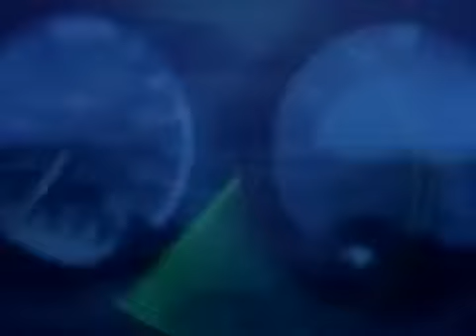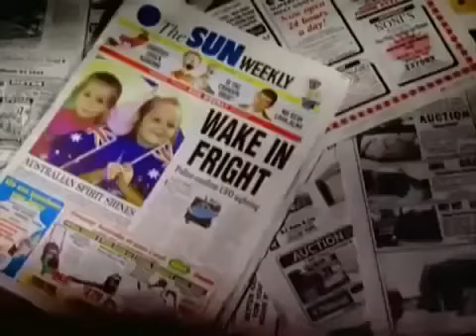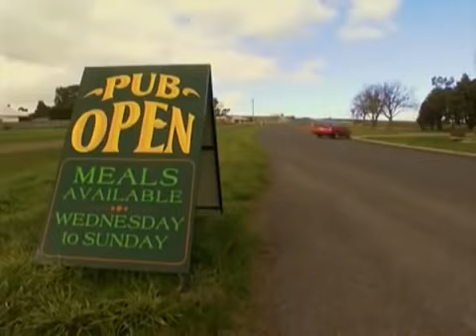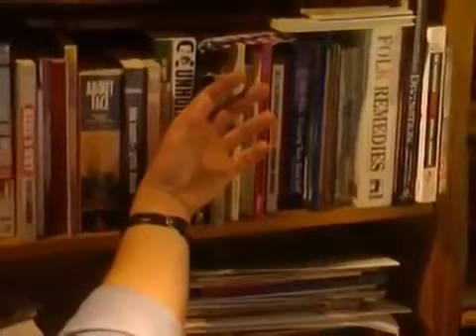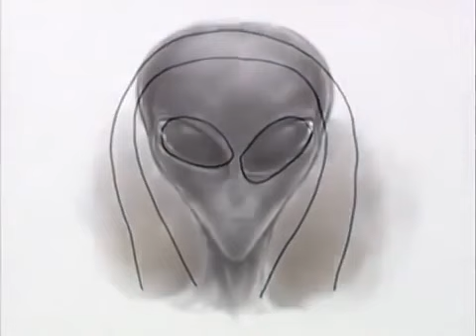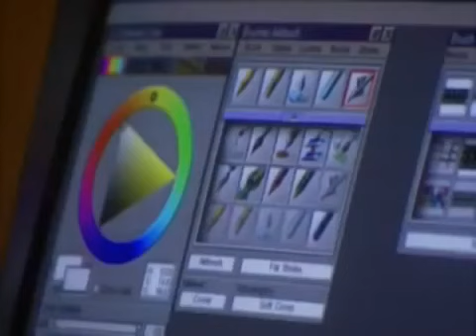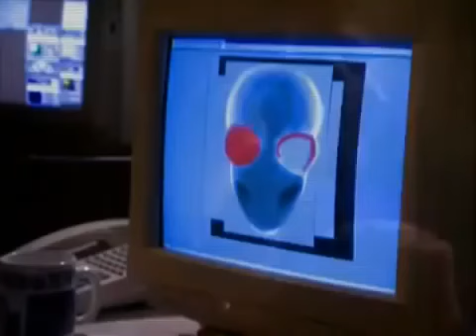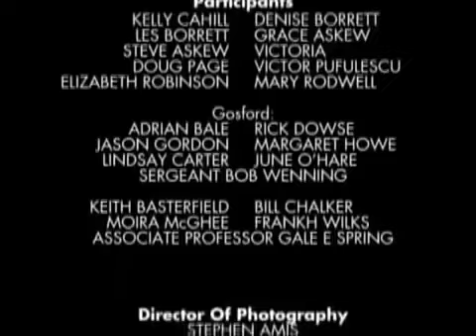***ALIENS***UFOS***ENCOUNTERS***AUSTRALIA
***ALIENS***UFO***ENCOUNTERS***AUSTRALIA
Best documentary Videos for you...